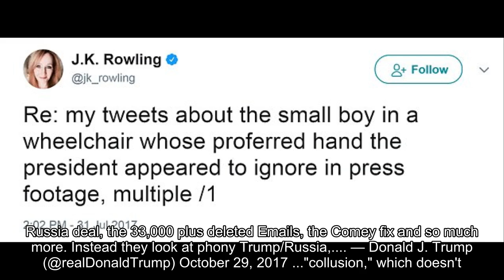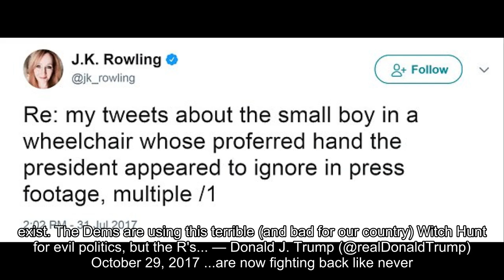J.K. Rowling totally shuts down Donald Trump's rant about Hillary Clinton